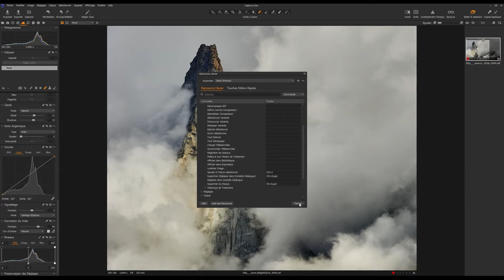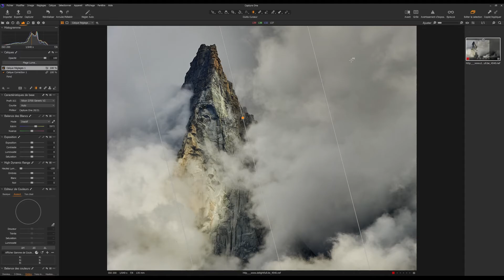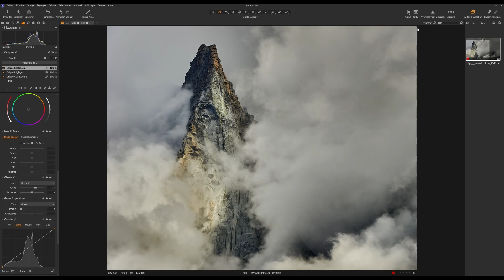Capture One Serie - Développement - L'aiguille des Drus.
Nouvelle vidéo de la série dédiée à Capture One: l'aiguille des Drus.

N'hésitez pas à me poser toutes vos questions sur le sujet.